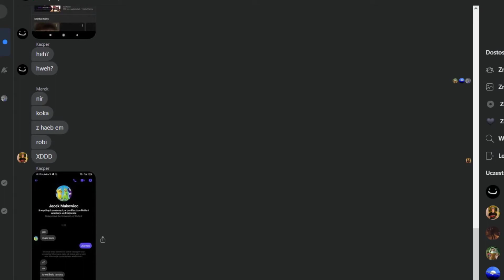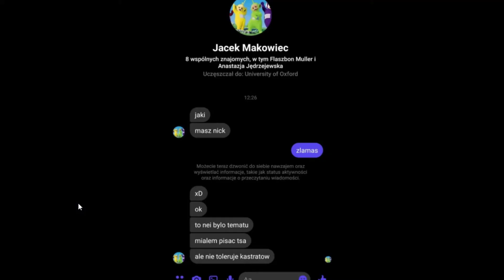Gram w (BEDWARSY) z kastratem 🤣 **DARŁEM RYJJJAA 🤪**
┃📃OPIS FILMU✏┃
Gram z zlamase w BED WARSY i dobrze
się bawimy przy tym :D
┃🔑LINKI🔓┃
┃🎮SOCIAL MEDIA🌍┃
┃🔨PROGRAMY🔨┃
┃🎥» Nagrywanie: OBS Studio
┃🌌» Streamy: OBS Studio
┃⚡» Montaż: Camtasia Studio 9
┃🎨» Grafiki: Gimp 2
┃🔌MÓJ KOMPUTER💻┃
┃📌» Płyta Główna ► ASUSTeK COMPUTER INC. VANGUARD B85 (SOCKET 1150)
┃📌» Ram ► GoodRam 8,00GB 2-Kanałowy DDR3 @ 2400MHz
┃📌» Nośniki ► 931GB Western Digital WDC WD10JPVX-22JC3T0 (SATA)
┃                       ► 298GB Seagate ST3320613AS ATA Device (SATA)
┃📌» Karta Graficzna ► GTX 960 MSI ARMOR 4GB
┃📌» Procesor (CPU) ► Intel Core i5 4670 @ 3.40GHz
┃📌» System Operacyjny ► Windows 10 Pro 64-bit
┃📌» Zasilacz ► Gamdias 500W KRATOS E1-500
┃📌» Monitor ► LG (1440x900@75Hz)
┃🤩TAGI DLA ZASIĘGU💩┃
Leon Filip,
Leon Filip PS3,
Leon Filip LIVE,
Leon Filip na żywo,
Leon Filip shoty,
Leon Filip Mod Menu,
Gram w (BEDWARSY) z kastratem 🤣,
Gildia mucha,
Bed Warsy,
Hypixel,
Lagpixel,
Minecraft,
zlamas,
cios mali ddoserzy,
irl zlamas,
zlamas :],
zlamas jest lamany,
zlamas gej,
zlamas placze,
zlamas rage,
zlamas spiewa zeby go nie zabili,
oszust na gildi cios,
mucha ddosuja,
blazing pack,
obejście,
zlamas cheaty,
zlamas obejście,
nwse,
nwse obejście,
Keyboard + Mouse Sounds ASMR,